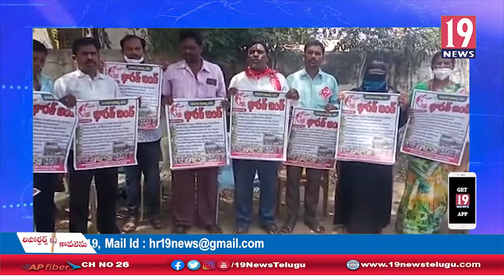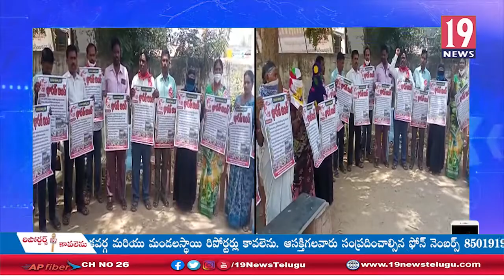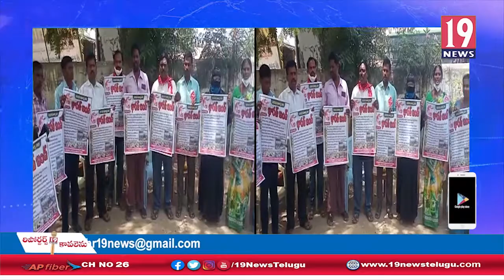ఈనెల 26న భారత్ బంద్ ను వియవంతం చేయాలి, పోరుమామిళ్ల సిపిఐ నాయకులు: కడప జిల్లా